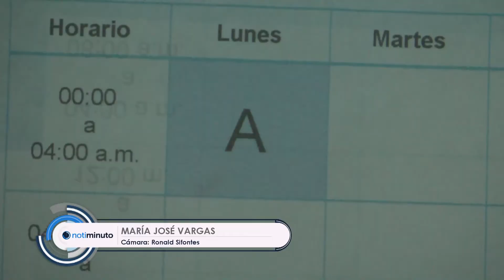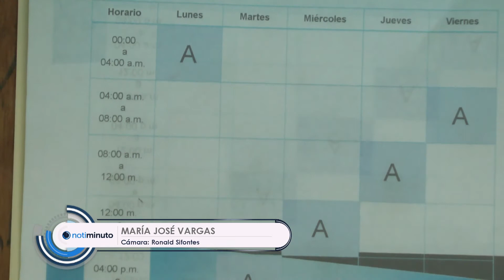Racionamiento eléctrico afecta a universitarios